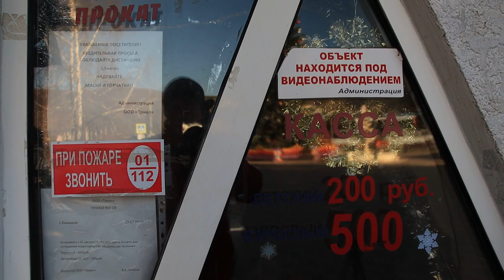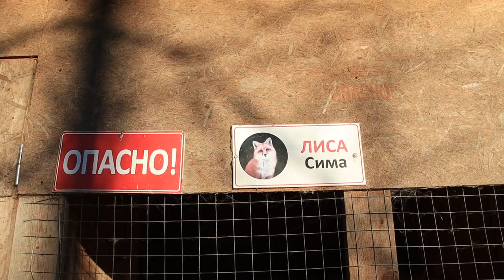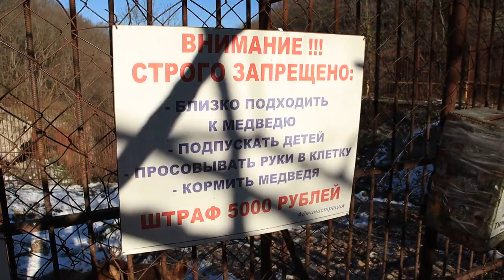Лучшие достопримечательности Адыгеи | Хаджохская теснина.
Хаджохская теснина образовалась от того, что трещиноватый известняк, соприкасаясь с водой, подвергался медленному растворению и выщелачиванию. Благодаря врезанию реки вглубь и вширь, поднятию гор в течение десятков тысячелетий, Хаджохская теснина приобрела современные очертания. С 1979 года Хаджохская теснина является памятником природы республиканского значения.

На моем канале я готов делиться  с Вами своими  эмоциями о событиях в Геленджике. Пока идет война в Украине, нет возможности путешествовать, зато есть возможность ближе узнать город, в котором ты живешь, поэтому я не сижу дома, а провожу много времени на улице, гуляя по Геленджику. Геленджик чудесен и полон интересных мест, вот почему мне предстоит интересный марафон по всем живописным и красивым локациям Геленджика.

Мой канал создан для того, что бы показать Вам достопримечательности Черноморского побережья и России в целом, а так же рассказывать Вам основные новости, которые связаны с курортами Черного моря.
Я из Геленджика, поэтому много видео на канале о Геленджике и его окрестностях, в которых я делюсь информацией и своим мнением.
Помимо демонстрации красивых мест Черноморского побережья, России и Мира я занимаюсь авторскими турами по России и экскурсионными программами по Геленджику.